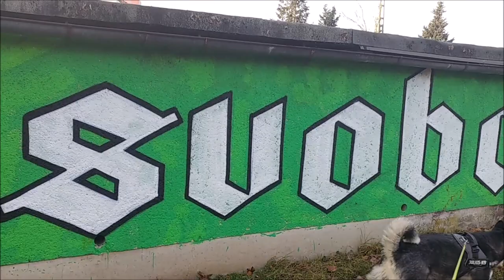Sunday afternoon walk with Alaskan Malamute and Golden Retriever (1/4): along Litostroj Road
Going for a walk ...